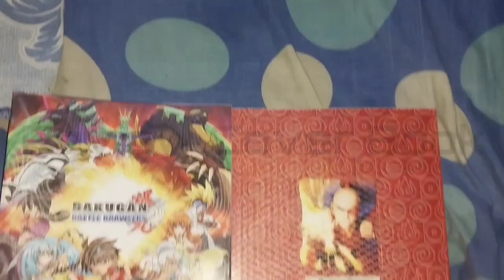Alif Rahza NGEVloG EPS 20 | Mukbang Ayam Kentaki ASLI